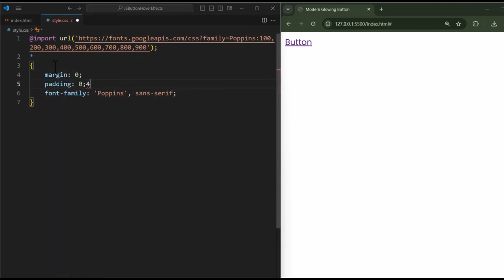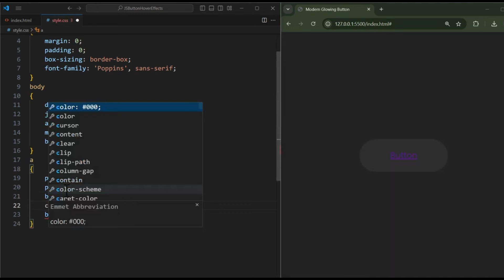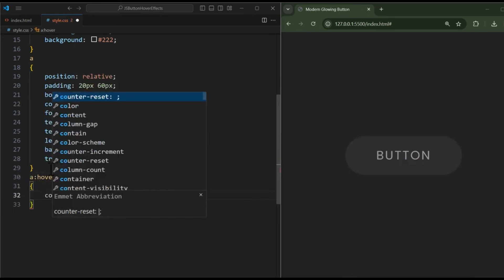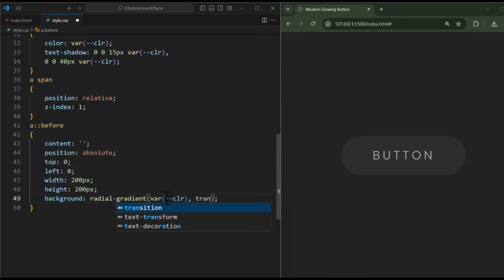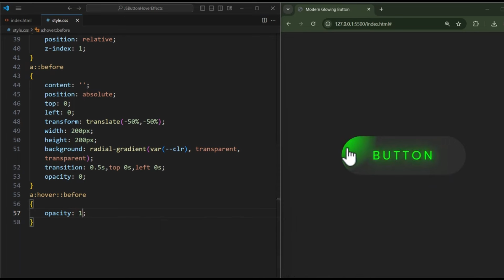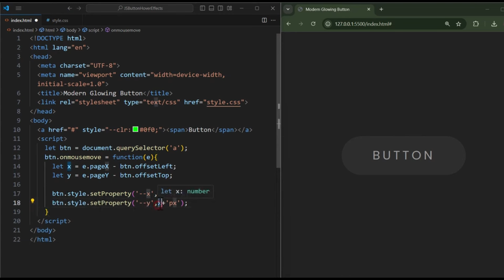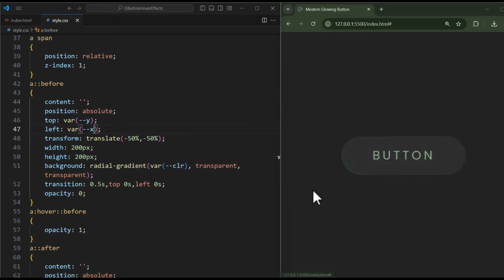Amazing_Button_Hover_Effect_using_CSS_&_Vanilla_Javascript webdevelopment webdesign html css